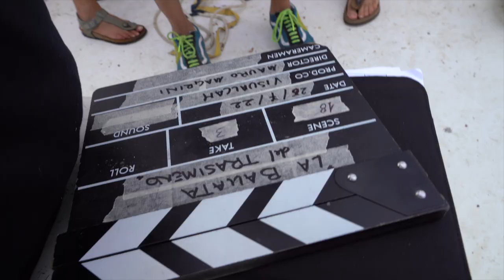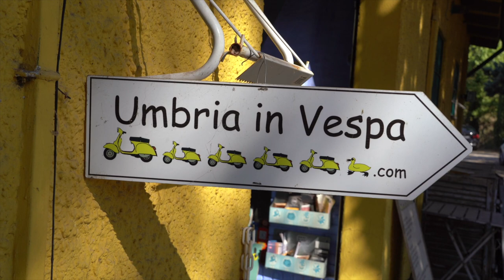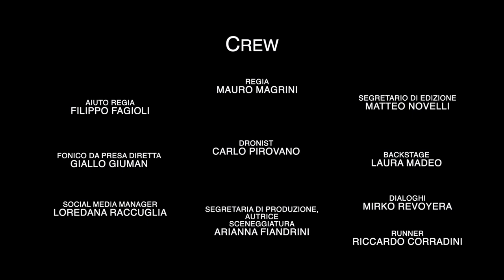La Ballata del Trasimeno - Backstage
Backstage "La Ballata del Trasimeno"  con Massimiliano Varrese
Regia Mauro Magrini
una produzione Visualcam Aps

Cast: Mirko Revoyera, Fabrizio Martin, Antonio Ballarano e Arianna Fiandrini

Crew: Filippo Fagioli aiuto regia, Matteo Novelli segretario di edizione, Giallo Giuman fonico da presa diretta, Carlo Pirovano dronist, Laura Madeo backstage, Riccardo Corradini runner e Loredana Raccuglia social media manager